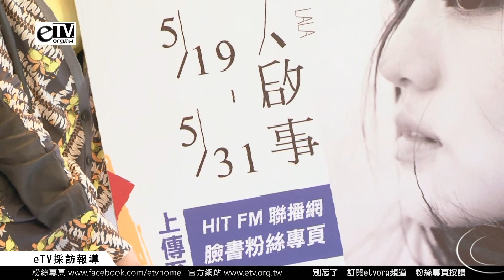徐佳瑩 活動宣傳《尋人啟事》Hito大台柱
徐佳瑩LaLa即將推出新專輯，今(14)日下午在Hit Fm宣傳。